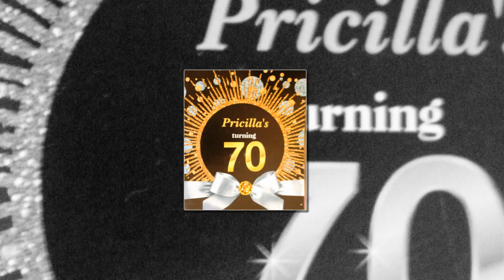Happy 70th Pricilla Ford